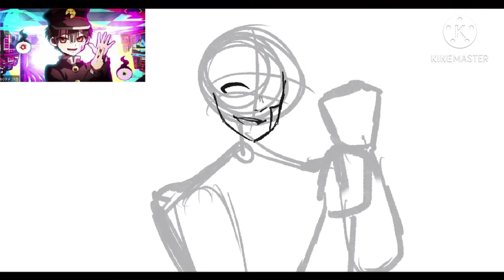Toilet Bound Hanako Kun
Yeah I did copy and paste the desk because I was lazy sorry XD